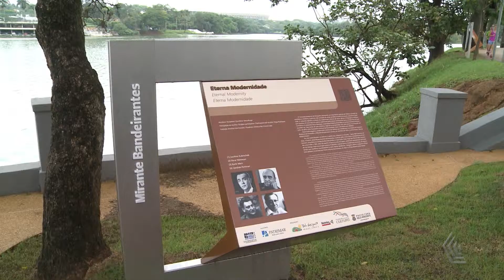MONUMENTO MODERNIDADE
PARA COMEMORAR A INSCRIÇÃO DO CONJUNTO MODERNO DA PAMPULHA, NA LISTA DE PATRIMÔNIO CULTURAL DA HUMANIDADE, A FUNDAÇÃO MUNICIPAL DA CULTURA INAUGUROU O MONUMENTO “ETERNA MODERNIDADE”.